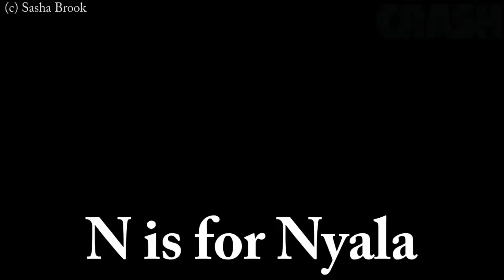Namibian Animal Alphabet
Check out this alphabet using only animals from Namibia! We work with and protect many of these species.